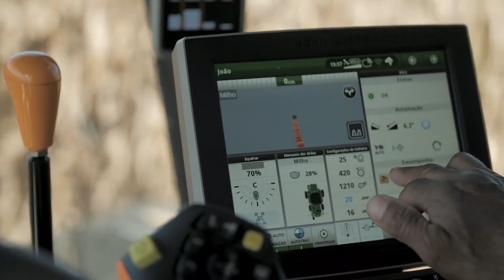Soluciones Conectadas John Deere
En tiempos desafiantes, es clave tomar decisiones con agilidad para que tu producción sea eficiente. JohnDeereConecta la información de tu trabajo con asesores y especialistas, para que tengas el mejor soporte. A cualquier hora y en cualquier lugar.